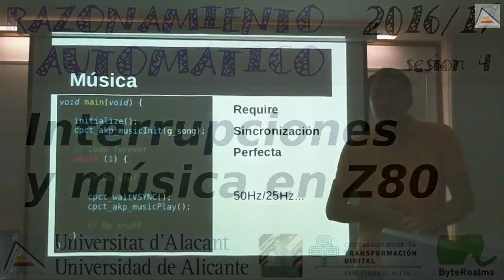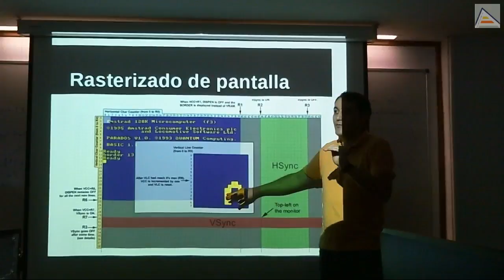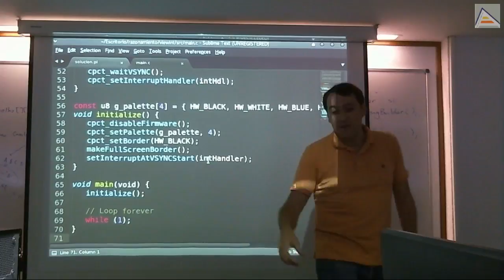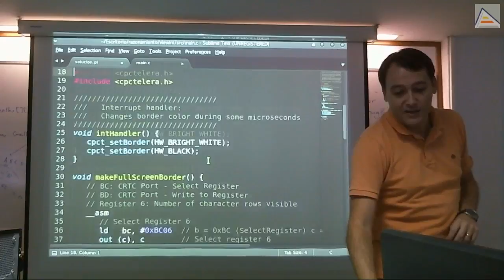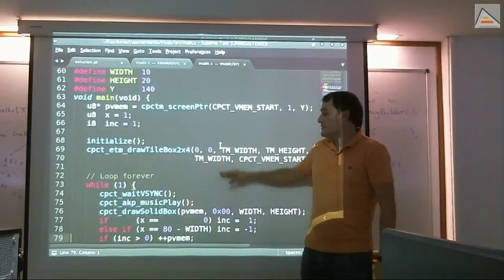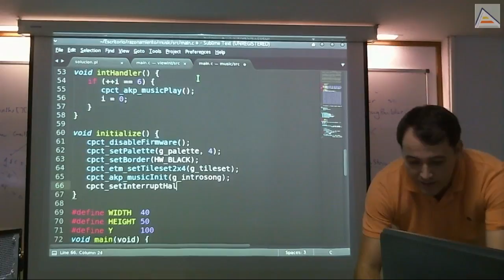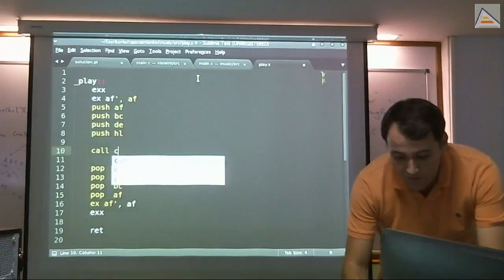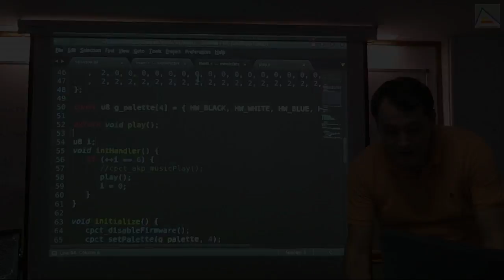Interrupciones y música en Amstrad CPC (Z80) [RA][2016/17][Sesión 4-2]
Funcionamiento de la reproducción de música en Amstrad CPC (Z80) utilizando CPCtelera v1.5
  - Análisis de la necesidad de sincronización de la reproducción de música. Uso básico de VSYNC para sincronización a 50Hz.
  - Breve repaso al funcionamiento de la pantalla y efecto de pantalla de borde completo.
  - Problemas de mantenimiento de velocidad estable en bucle de reproducción de música.
  - Uso de las interrupciones del Z80 para controlar la reproducción y la frecuencia de la misma.
  - Problemas de interacción entre el reproductor de música e easytilemaps por el uso del juego alternativo de registros del Z80. Solución al problema con salvado de registros en ensamblador.